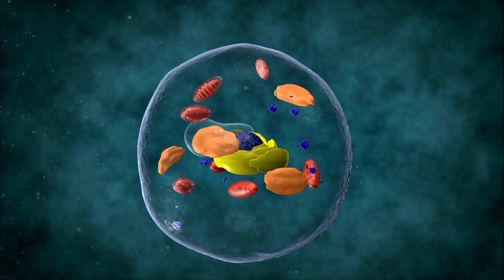6 Mẹo Tốt Nhất Nhịn Ăn Gián Đoạn để Giảm Cân Nhanh Chóng| Em Maii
Video 6 Mẹo Tốt Nhất Nhịn Ăn Gián Đoạn để Giảm Cân Nhanh Chóng từ Em Maii

Có nhiều mẹo giúp bạn giảm cân, nhưng trong video này, Em Maii tập trung vào 6 nội dung để giúp bạn áp dụng nhịn ăn gián đoạn có kết quả tốt hơn, nhanh hơn

👉 Tải về tài liệu ebook hướng dẫn và tham gia thử thách 30 ngày nhịn ăn gián đoạn cùng Em Maii!

👉 GROUP Health For Happiness CHIA SẺ về SỨC KHỎE & KINH NGHIỆM GIẢM CÂN AN TOÀN:

Bạn có thể xem thêm video và danh sách video liên quan tới nội dung của Em Maii:

☕☕ Danh sách video về hướng dẫn thải độc toàn diện 5 hệ tự nhiên theo công nghệ Hoa Kỳ:

❤ Kết nối với Em Maii